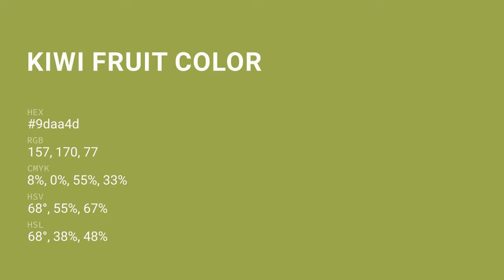Kiwi Fruit color 9daa4d hex color - Green color - Cool color 9daa4d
What color is Kiwi Fruit ? 9daa4d hex color - Green color - Cool color 9daa4d

Hex 9daa4d Color Code is also known as Kiwi Fruit color.

Hex 9daa4d Color code in RGB color code model is created after adding 61.57% red color, 66.67% green color and 30.20% blue color.
Hex 9daa4d Color code in CMYK color (process color) code model is generated after subtraction of 7% cyan, 0% magenta, 54% yellow and 33% black.